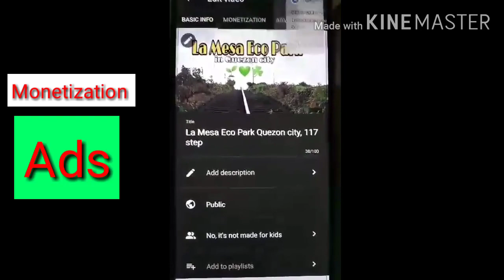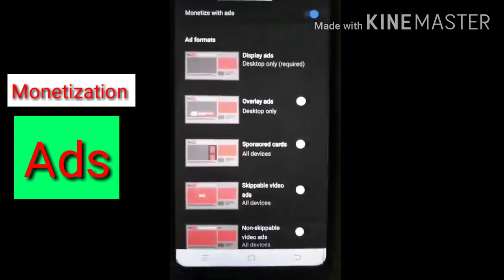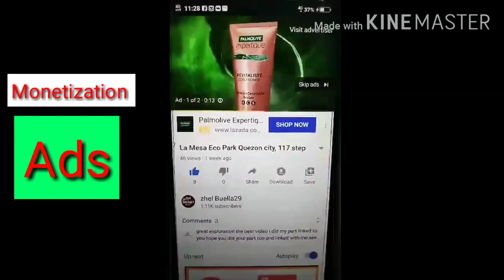PAANO MAGLAGAY NG ADS SA YOUTUBE VIDEO MO?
Ang vlog kong ito ay ituturo ko kong paano i on ang monetization sa Yt Studio para magkaruon ng  ads ang video using mobile phone. Just keep on watching
Thank you for giving time to watched my vedio.